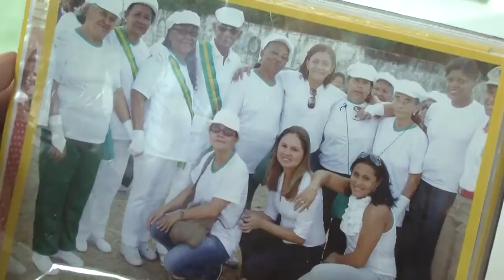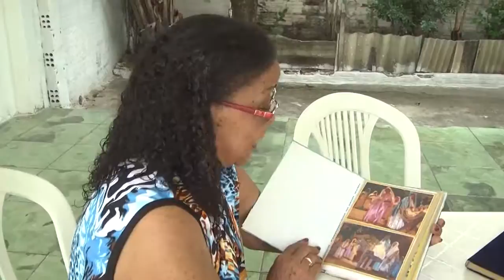GUARA NEWS 14/07/16| PENSAR APOSENTADORIA